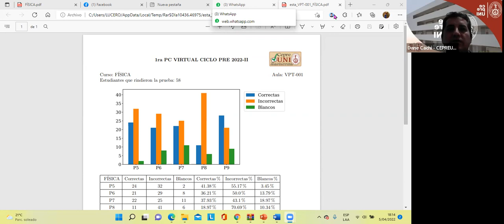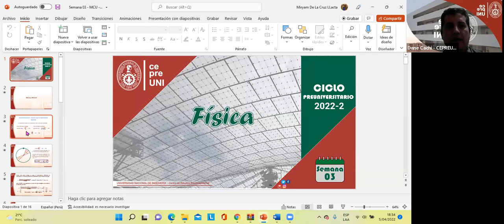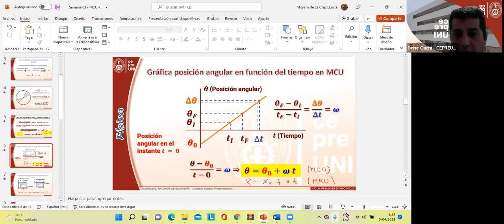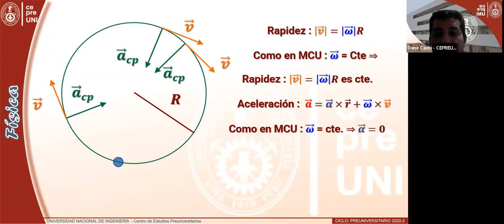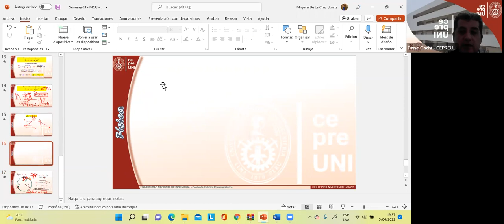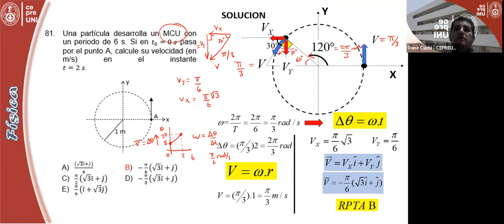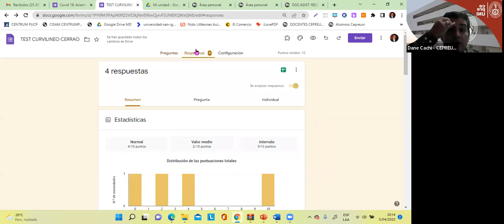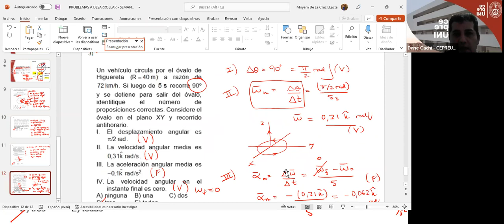Cepre UNi 2022